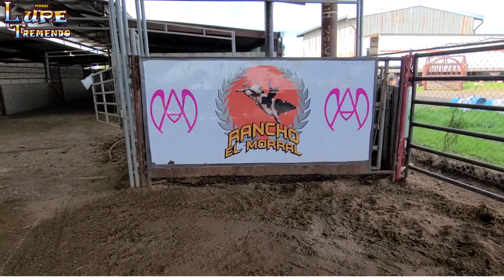Salieron Buenos Para Reparar Estos Becerros!!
Salieron Buenos Para Reparar Estos Becerros!! Son la generacion 2019 de los becerros de Rancho El Morral de Planada California. Su primera cala para mirar que buenos para reparar son.